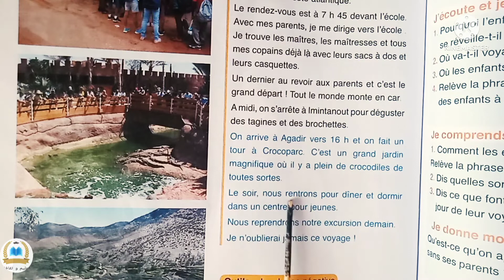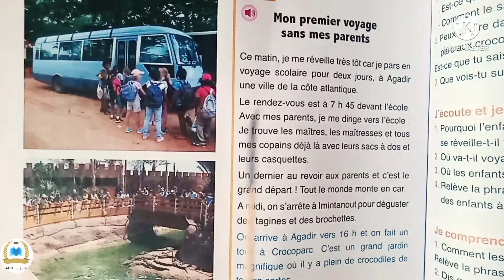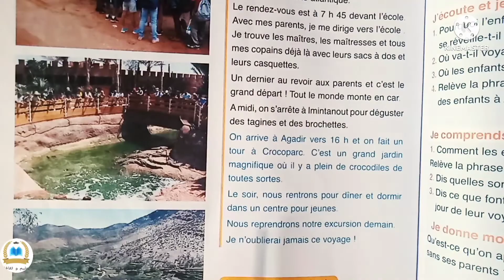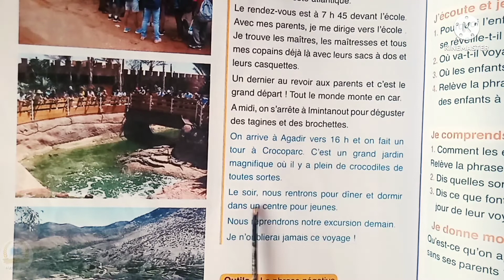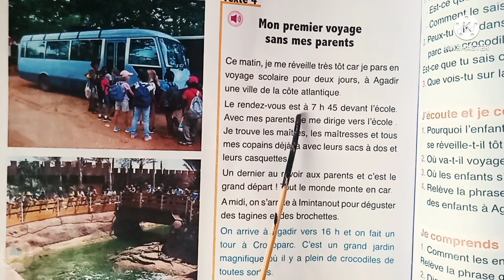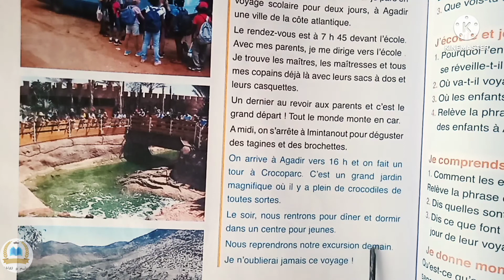Mon premier voyage sans mes parents 3AEP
lecture

3aep